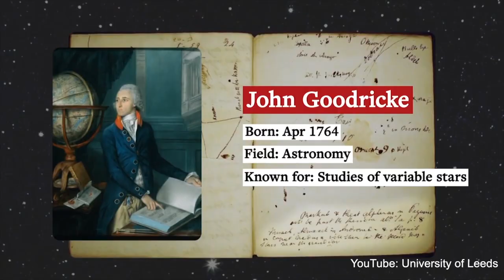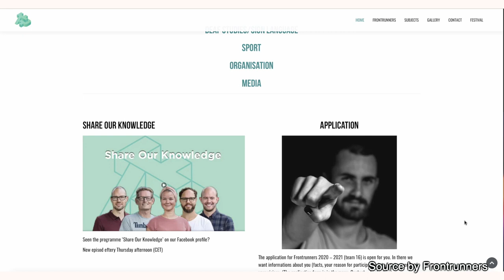DEAFWIRE | 16 March 2020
1. United Kingdom: Making astronomy accessible
2. Denmark: International Frontrunners for Youth
3. International: “World Region Reports” Coming to DeafWire!